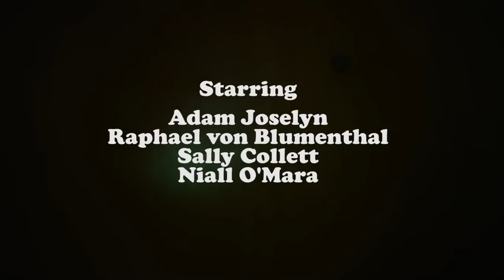Twins Series 1, Episode 1: Batteries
Si and Oliver need batteries for their games console controller, and they'll be damned if they're going to go out and buy them.

Comedy by Adam Joselyn.
Starring Adam Joselyn, Raphael Von Blumenthal, Sally Collett and Niall O' Mara
Directed By Alice Seabright